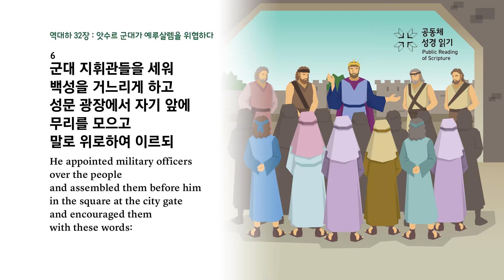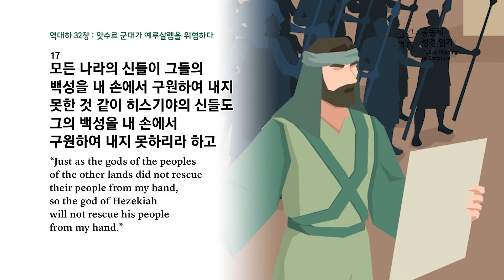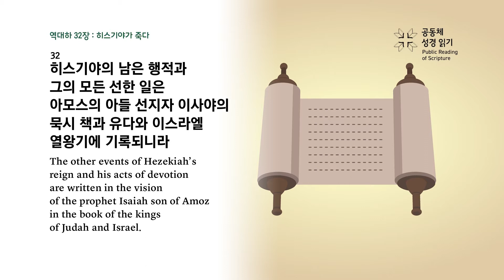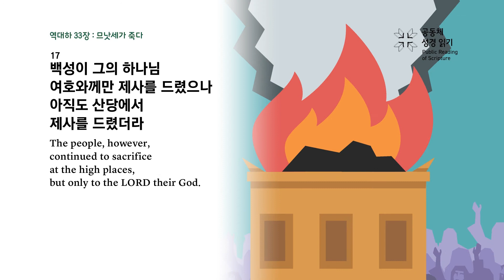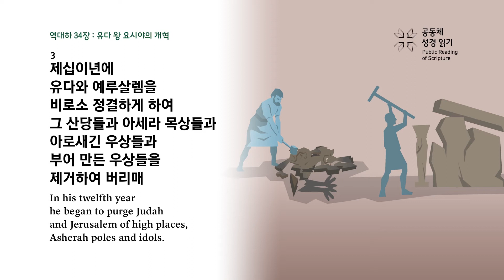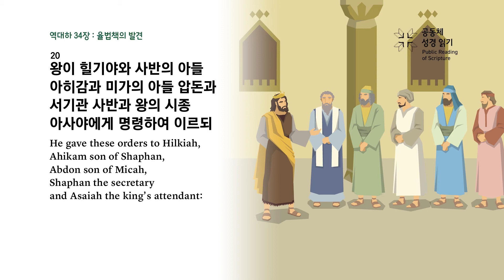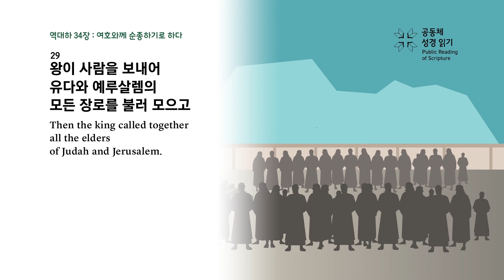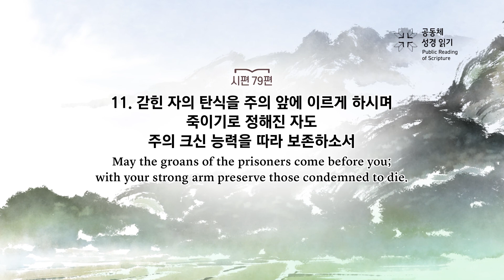365일 공동체 성경읽기_8월 22일_234일차(대하 32-34, 시 79)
역대하 32-34장, 시편 79편